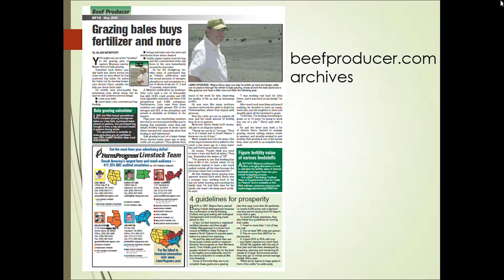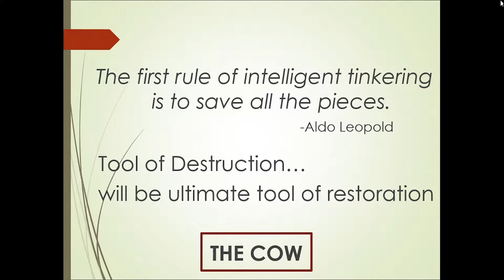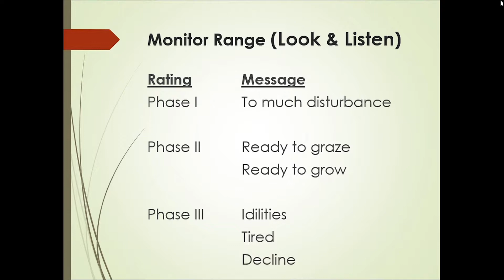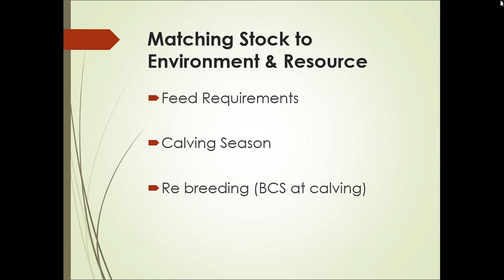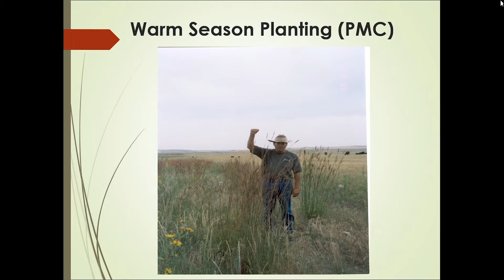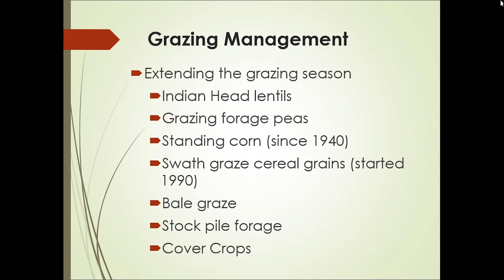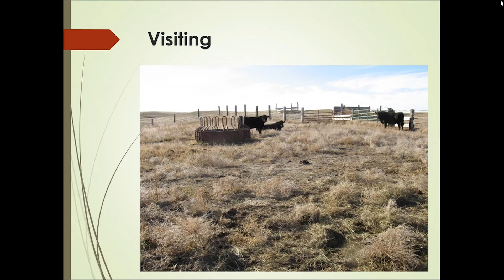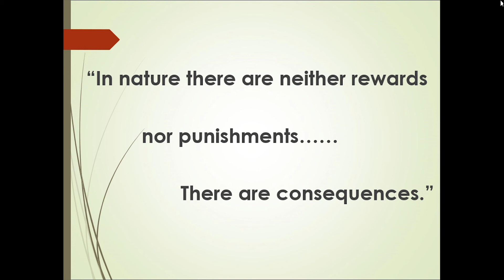2018 MGW Wayne Berry "Growing Grass and Learning Since 1955"